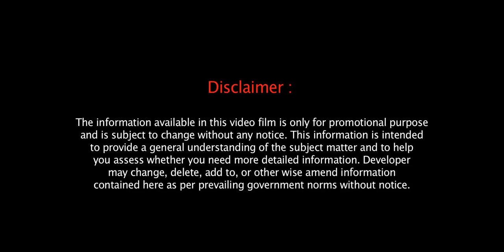Happy Trails By ATS HomeKraft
Greater Noida (W) Sector 10 is home to a new array of stunning towers, right on Noida-Greater Noida Link Road, and it’s set to catch the eye of every home seeker. The exclusive Happy Trails, ensconced in the comfort of these 12 towers, is strategically positioned to give each home owner an eternal scenic panorama from his balcony. The residences come in 2&3-Bedroom apartments, ranging from 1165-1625 sq. ft. spaces, with apartments facing either the Club or the Green Belt. The towers come with diverse features and amenities with outstanding facilities.
Owning a home at Happy Trails comes with huge value for money. The premium towers give you the luxury of having only 2 apartments per floor, with each measuring 1625 sq. ft., giving you freedom and space to live the life you have always wanted. The residences feature a central Clubhouse, swimming pool, tennis court and green landscaping. The Club facilities include indoor squash room, multi-purpose Hall, card rooms, indoor gymnasium, swimming pool, kid’s swimming pool, etc.
With ultra-chic amenities and unprecedented sports facilities, Happy Trails promises to bring complete entertainment package right at your door. Few campus level amenities include badminton and basketball court, tennis court, jogging track, skating rink, amphitheatre, kid’s play area that houses designated space for hide ‘n’ seek, etc. There will be no vehicular movement on podium level, with children and senior citizens having direct access to it. Special plants will be raised across the campus to help reduce the pollution in immediate vicinity. So, come and explore the unique Happy Trails experience that promises to make an indelible impression.